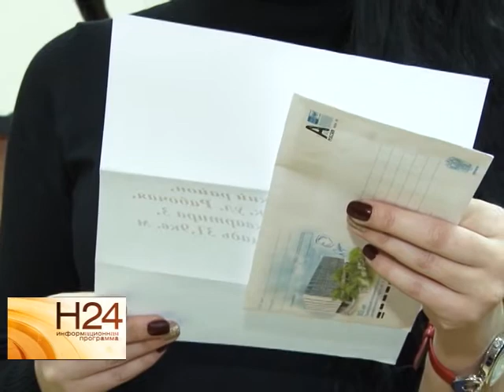В Правительстве распределили квартиры для детей-сирот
29 декабря в областном Правительстве распределяли квартиры для детей-сирот. Чтобы все было честно, выбрали ведущую из числа участников и установили прозрачный барабан. Подробности у нашего корреспондента. Сюжет вышел в эфир 29 декабря.